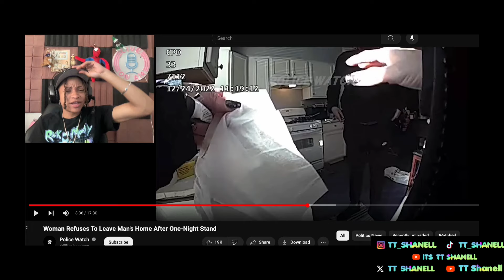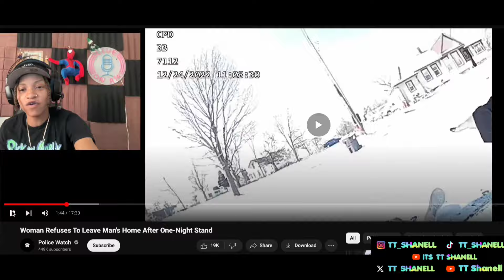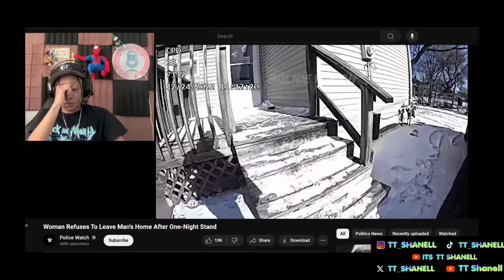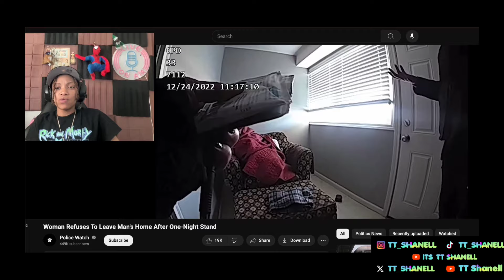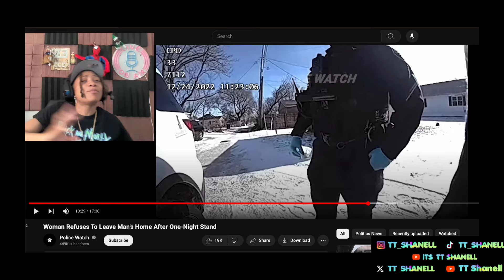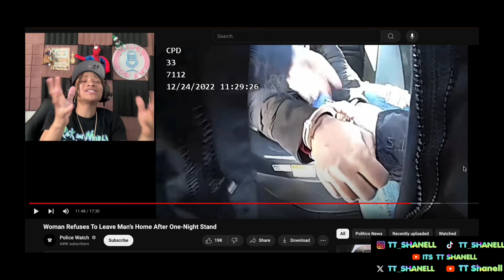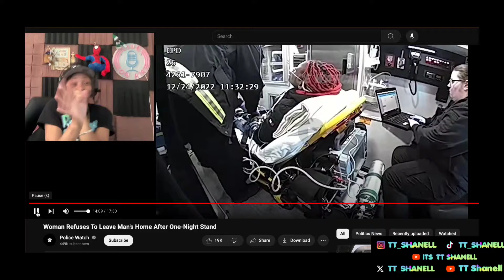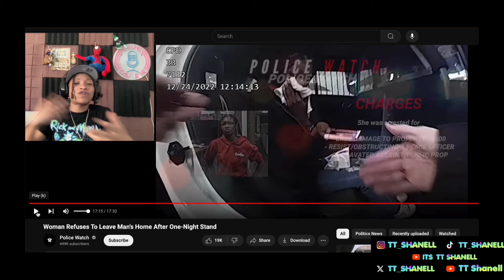woman refused to leave man house after one night stand- TT Shanell Reacts